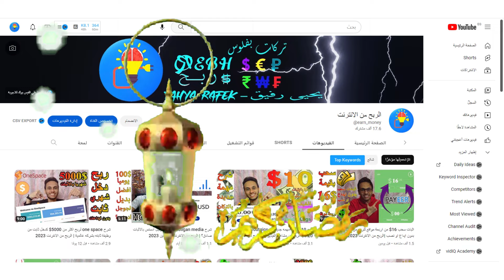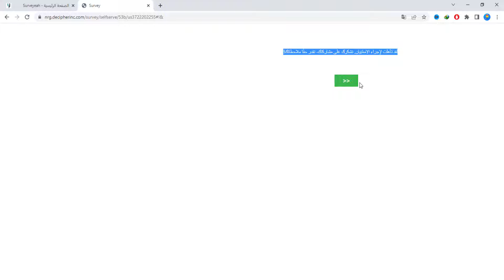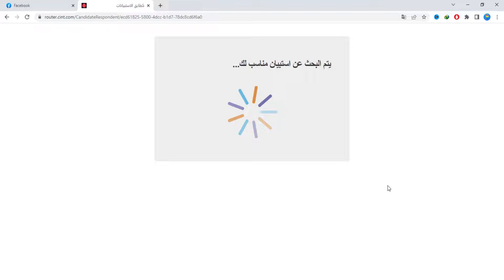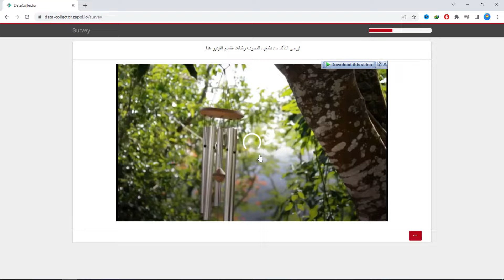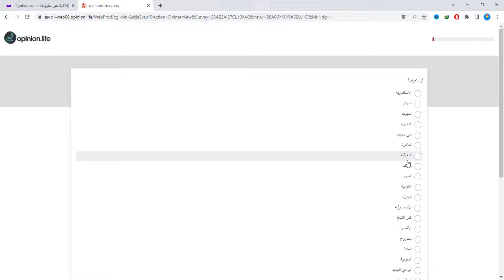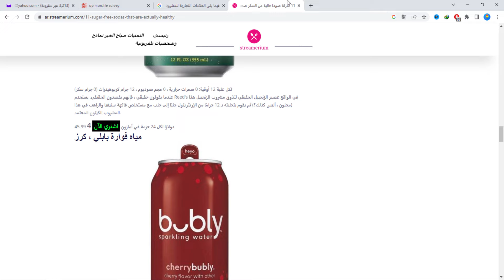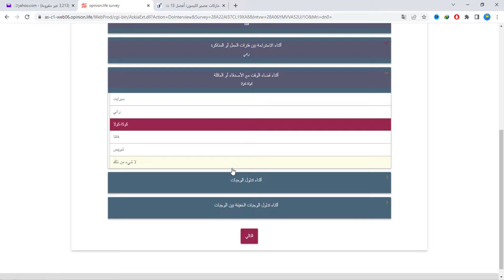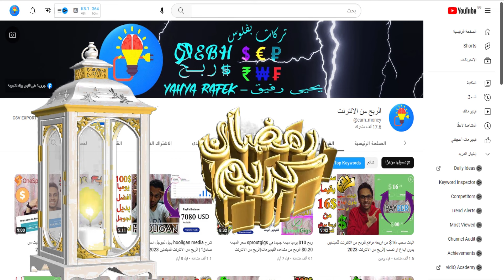ربح 50$ عملي امامك مع تركات عمل الاستبيانات لاي موقع استبيانات مع تطبيق عملي | الربح من الانترنت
ربح 50$ عملي امامك مع تركات عمل الاستبيانات لاي موقع استبيانات مع تطبيق عملي | الربح من الانترنت 2023 الشرح الاول والوحيد لطريقه عمل الاستبيانات وتركتها من الالف للياء و ايضا تطبيق عملي للشرح علي استبيان كامل من اوله لاخره مع تطبيق التركات امامك ايضا واثبات ربح الاموال من الاستبيانات ومواقع الاستبيانات و الفيديو مطبق علي موقع surveyeah و ايضا اثبات السحب مطبق علي موقع surveyeah ولكن الشرح عام ويمكن تطبيقه علي جميع مواقع الربح من الاستبيانات